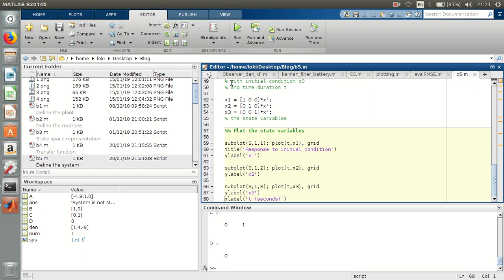MATLAB State Feedback Controller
MATLAB script state feedback controller.